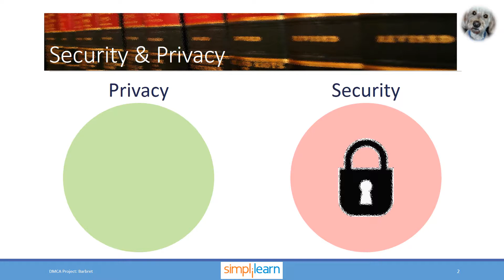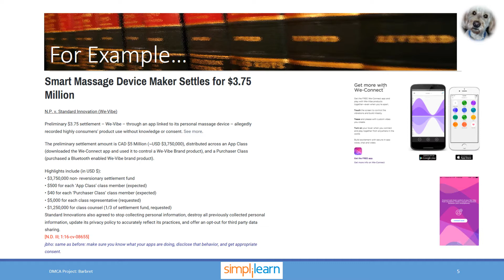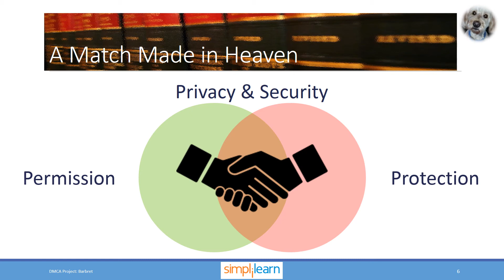Privacy and Security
The first pancake.

A short video about the difference between privacy and security.

jbho.blog/

Hi, I’m JB, and welcome to my video series. These are videos I’ve created to support my effort to become a certified digital marketer through Simplilearn. Today we’re gonna talk about privacy, security, and how they interrelate.